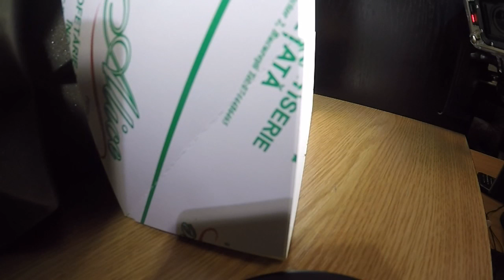Minion Airsoft shooting (s)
GoPro Hero 4 Silver Edition, 720p 120fps